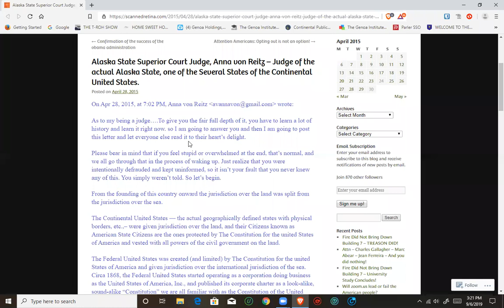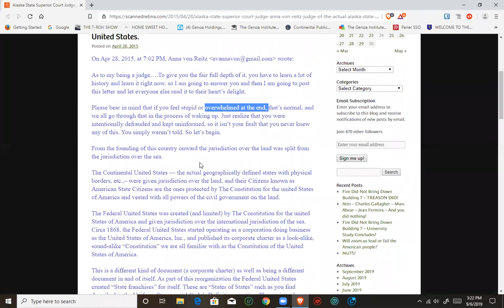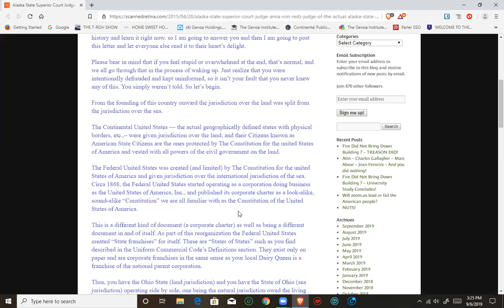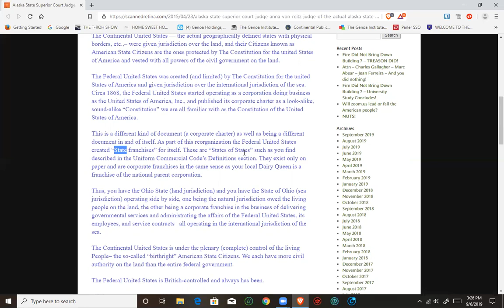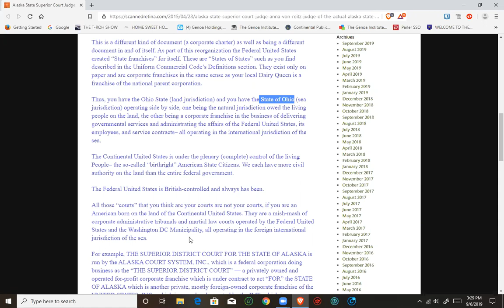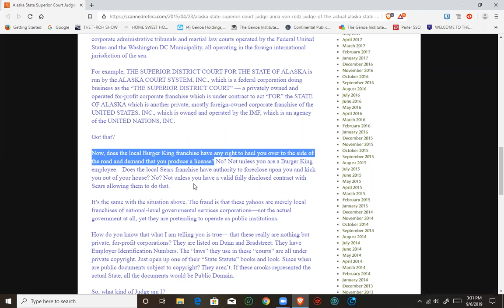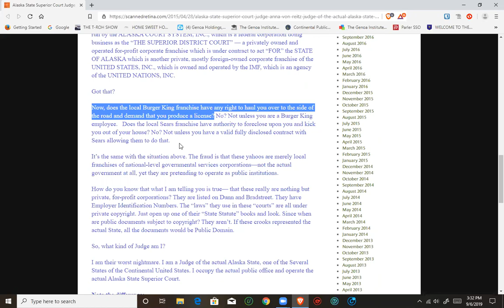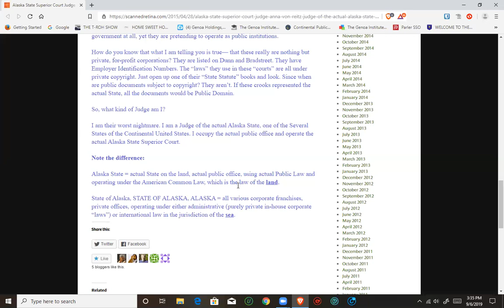THE 144th BROADCAST OF THE T ROH SHOW! Part 2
EXPOSING CLAIM JUMPERS!   PART 2